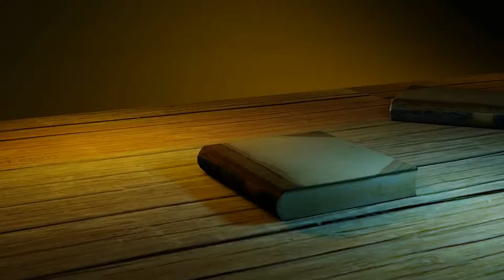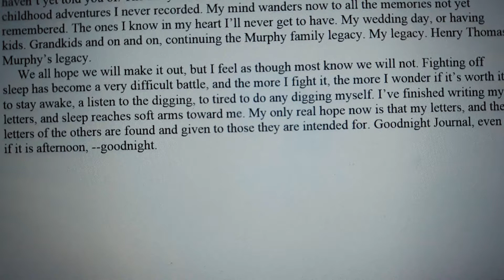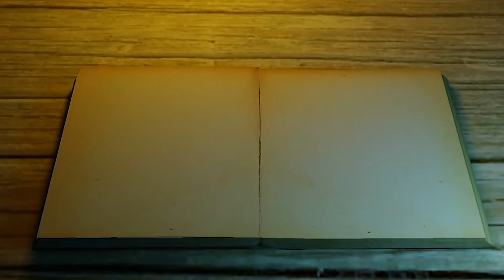Henry Thomas Murphy (Part 3) - Samuel's Archival Short Stories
Very simple concept: I'm reading old works of fiction that I wrote back when I used to write a fair bit more than I have time to these days.

Today's story is the conclusion of a 3 part story. So go watch that others first

Enjoy the last 3rd of: "Henry Thomas Murphy"